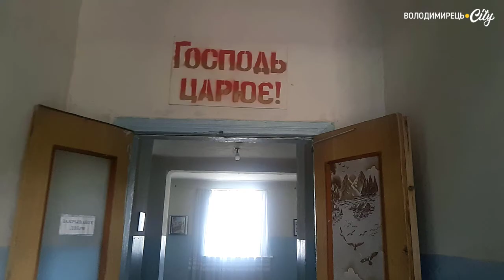Залізне. Гостини волонтерів у релігійному притулку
Цьогоріч, вкінці червня, волонтери Володимирця, Дубровиччини і Сарн у кількадесятий раз за час неоголошеної війни завезли гуманітарну допомогу військовим ООС та цивільним прифронтової України.